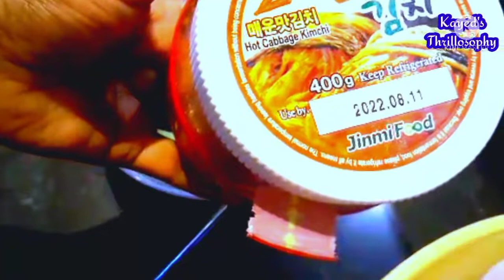prawn Cucumber and Salad mix